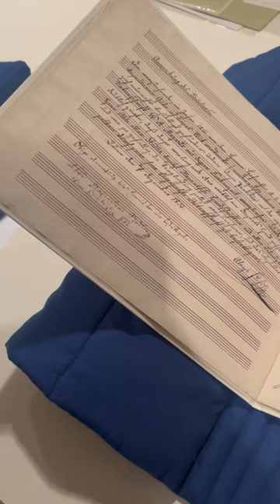Tour The Newberry Library with my book club